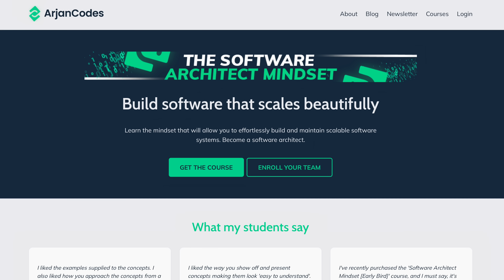nothing is going to change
In this video, I’m reflecting on 2024—what went wrong, what I learned, and why keeping things stupidly simple has become my guiding principle for both software design and life.

🔖 Chapters:
0:00 Intro
0:41 Last year at ArjanCodes
4:14 Now it’s different
6:32 2025
8:14 Outro